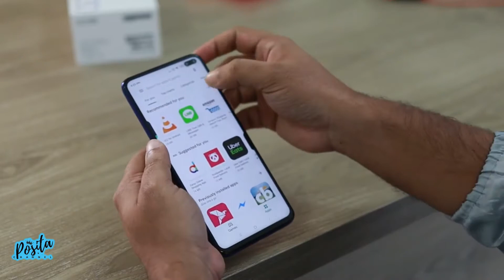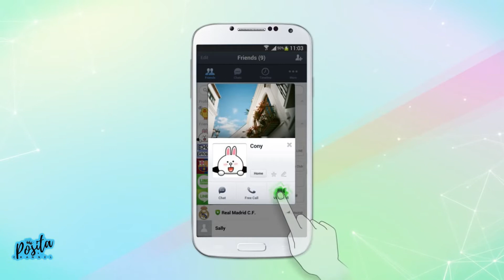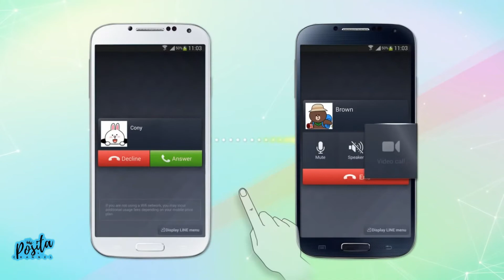Sejarah Line Messenger, Lahir Karena Gempa?!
Dalam Vidio ini merangkum tentang Pendiri Line dan Sejarah berdirinya Line Messenger itu sendiri. yuk langsung saya teman tonton vidionya!